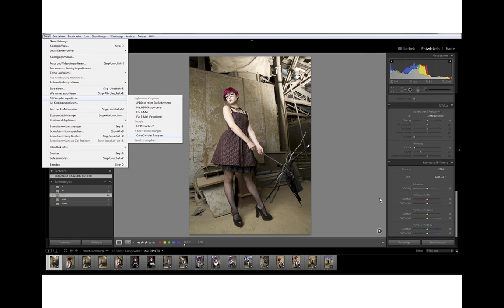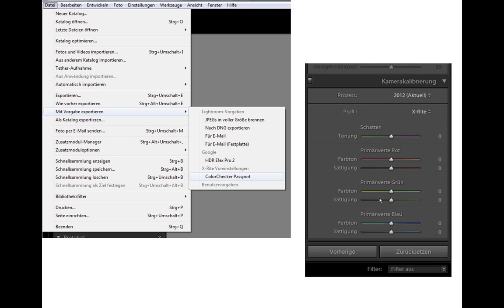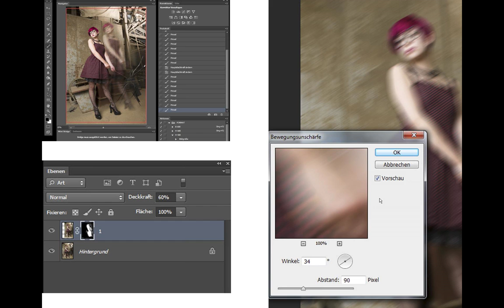Fotostrecke 92,4 Fahrenheit -- On Location Indoor Outdoor - Jens Petersen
Dieses Webinar zeigt den Workflow des X-Rite ColorChecker Passport.
Einsatz des ColorChecker Passport unter unterschiedlichen Lichtsituation im Innen- und Außenbereich bei der Fotostrecke Fahrenheit 92,4.
Anwendung und Einsatz des ColorChecker Passport unter Adobe Lightroom.
Making Of - Einblicke in das Shooting und in die digitale Bearbeitung der „digitalen Doppelbelichtung"
jenspetersen.biz/